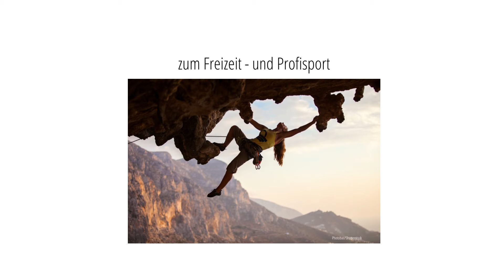ByeByeToe® die String Innovation auf der FIBO 2022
Hallo - ich bin Marie aus München und habe für Dich den String neu erfunden 😊
ByeByeToe® aus Profisportmaterial - bietet optimales nahtloses Trageverhalten durch innovative Herstellungs Technologie & löst on top das Cameltoe Thema!
Funktionell perfekt für Sportler - saubequem und sexy für jede Frau unter ihrem Lieblingsoutfit.

Love, Marie💕
📍München